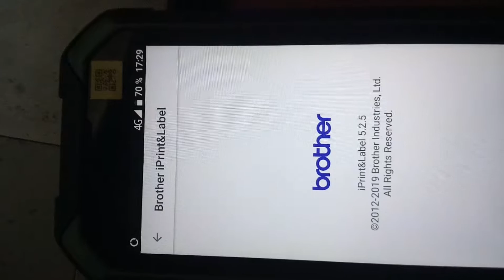MOVtst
iPrint&Label upper/lower index number writing deficiency.